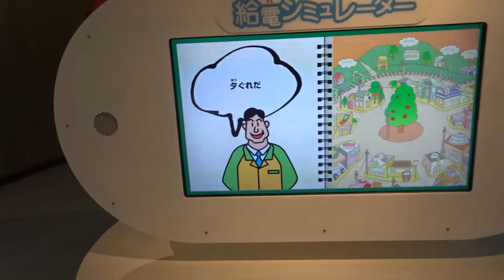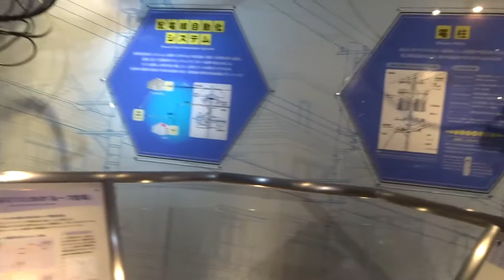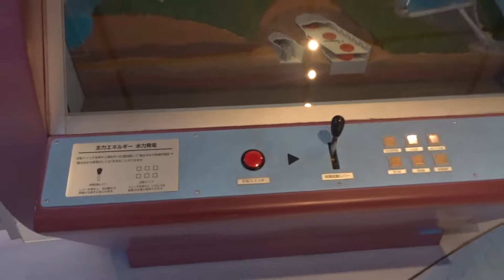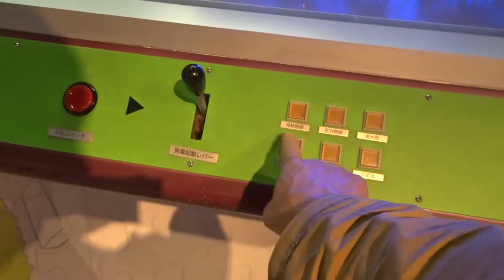でんきの科学館 館内の様子 2018年10月30日10時43分